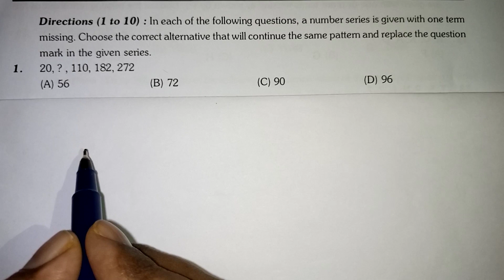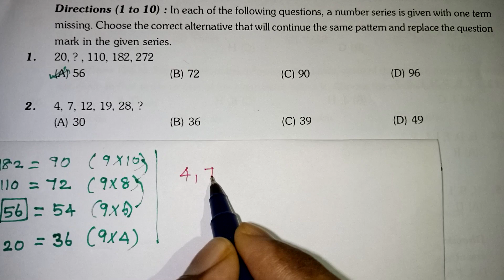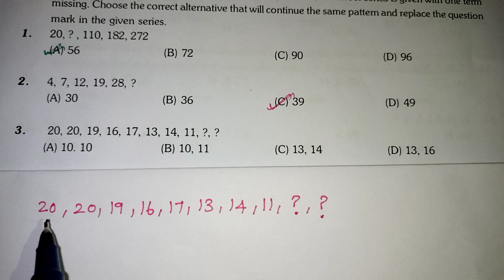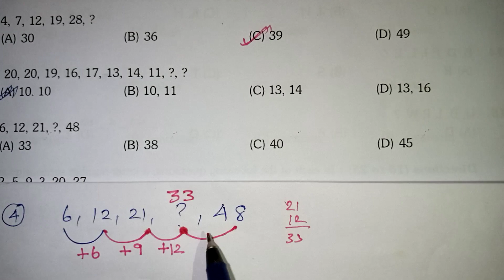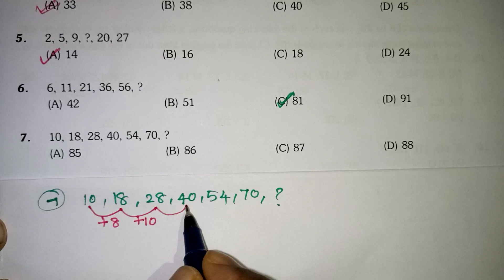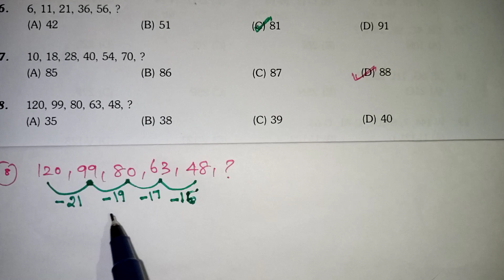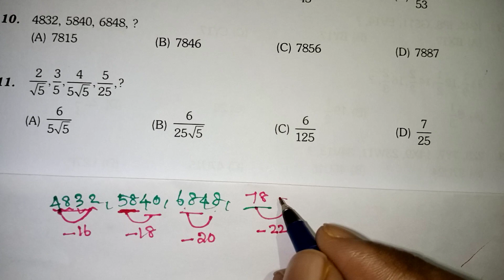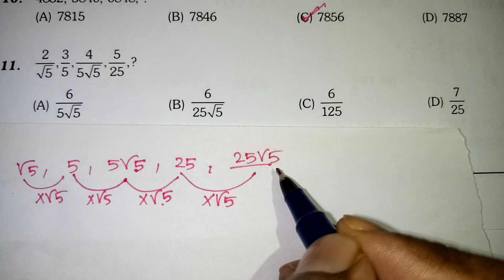TRUST EXAM QUESTIONS / NMMS EXAM MAT TRICKS IN TAMIL / CLASS 10 NTSE IN TAMIL / MISSING NUMBER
NTSE EXAM MAT REASONING TRICKS IN TAMIL / CLASS 10 NTSE EXAM IN TAMIL / FIND THE MISSING NUMBER reasoning in Tamil / class 10 ntse Preparation in Tamil / nmms question 2022 preparation in Tamil / Trust exam / Tnpsc / TET exam